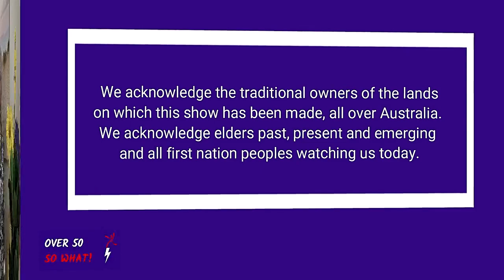Home Fire Escape Plan, Playing Snooker and Getting into the Men’s Shed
Developing a Home Fire Escape Plan with Darren from Fire Rescue Victoria
The danger of residential fires is very real. Once a home fire starts it can spread rapidly. There is a lot you can do to protect yourself, the people you live with and your home. We speak with Darren McQuade from Fire Rescue Victoria about the importance of having a fire escape plan.

For more fire safety tips including the home escape plan:
FB, Insta, LI, Twitter: Fire Rescue Victoria

5 Minute Fitness – Touch Forward, Touch Behind – low impact fun for over 50, over 60 & seniors

Chair version also shown.

Playing Snooker with Life Activities Club and chatting to Sandi from the Men’s Shed

We meet some gentlemen at Sandringham Life Activities Club taking up snooker later in life – you can too regardless of age.

We also chat further to Sandi, President of the Chelsea Men’s Shed to find out how easy it is to get involved – even if you just want to chat.

Life Activities Clubs Victoria Inc